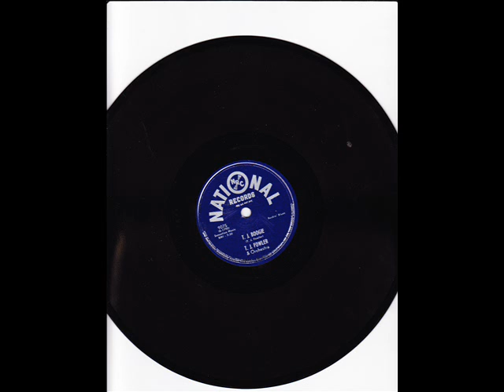T.J. Fowler T.J. Boogie (NATIONAL 9075) (1948)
Composed by T.J. Fowler

T.J. Fowler:Piano

John Lawton:Trumpet

Lee Groos:Alto Sax

Walter Cox:Tenor Sax

Henry Ivory:Bass

Clarence Stamps:Drums

Recorded in Detroit, MI. 1948

Originally issued on and this recording taken from the 1948 single (National 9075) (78 RPM)